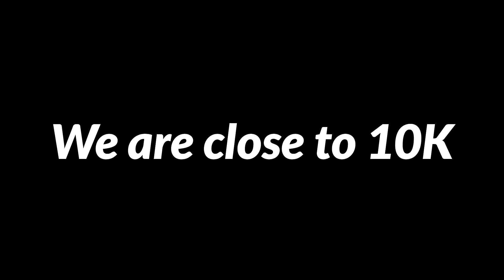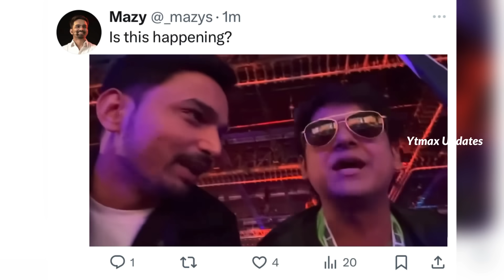Lala Unhappy 💔 SouL SAUMAY Confirmed ✅ SID on fake Leaks